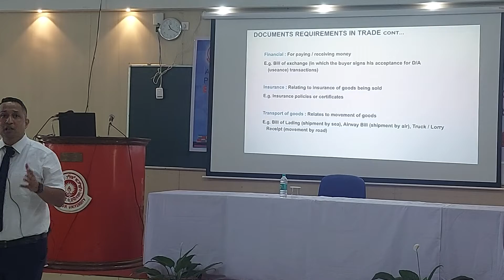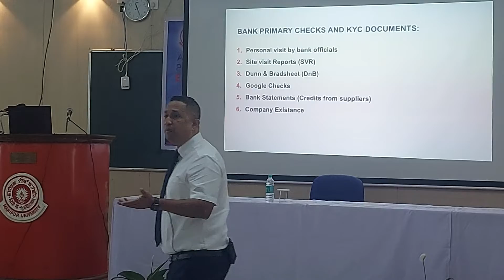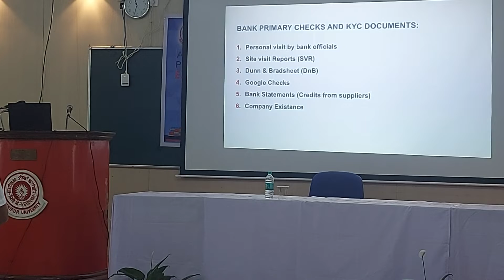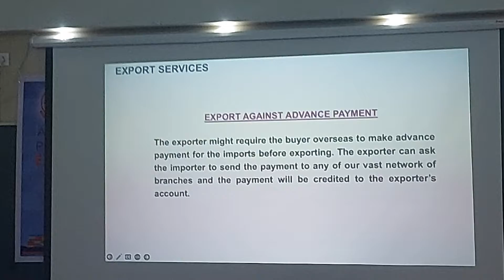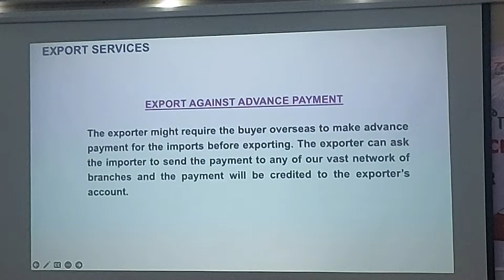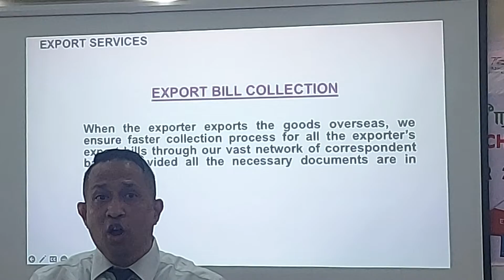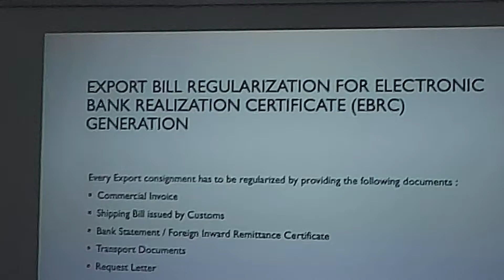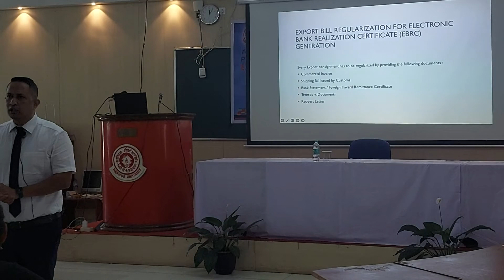session 11.2 : EXPORT FINANCE ECGC Coverage / Razveer Mohsin FOREX Div HDFC BANK Guwahati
session 11.2 / Mr Razveer Mohsin (FOREX Div, HDFC Bank Guwahati)